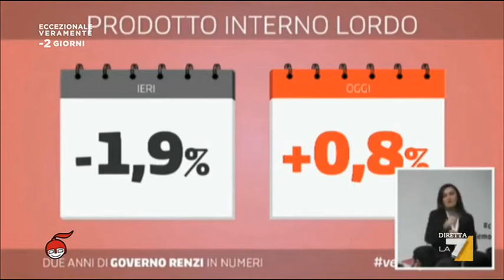PierLuigi Bersani su Renzi, il Governo, le riforme, la legge elettorale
intervista a Giovanni Floris Di Martedi (La7) del 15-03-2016